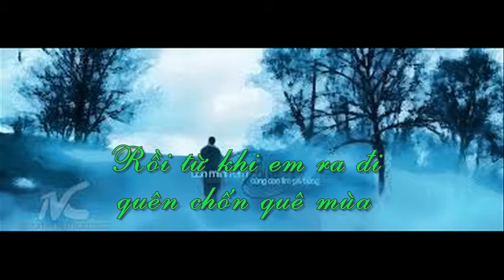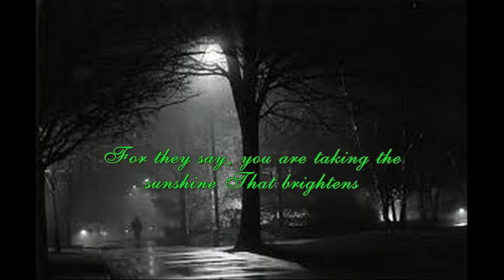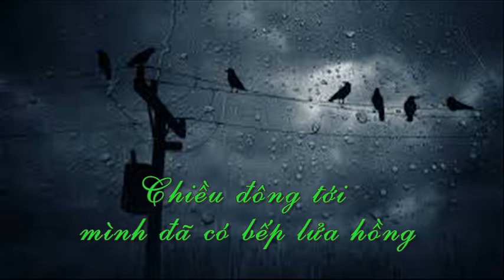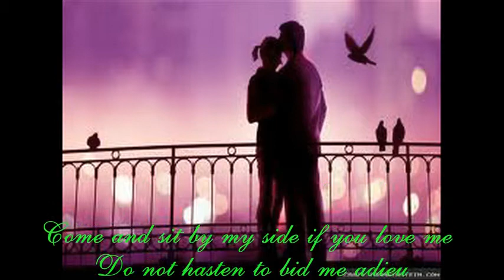Chuyện mối tình nghèo ( Red river valley ) - Dzoãn Minh )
Chuyện mối tình nghèo
( Red river valley )
Lời Việt : Nguyễn hoàng Đô
Trình bày : Dzoãn Minh